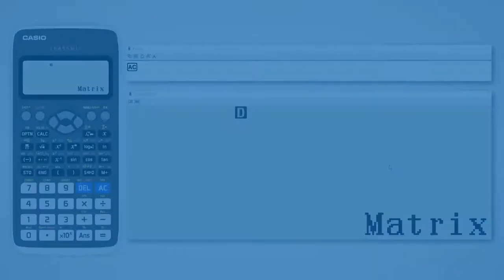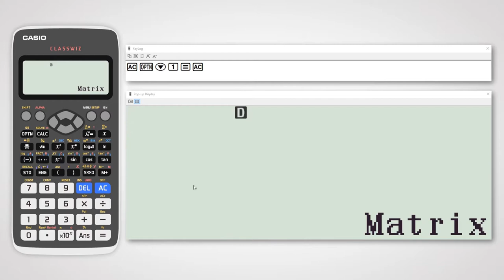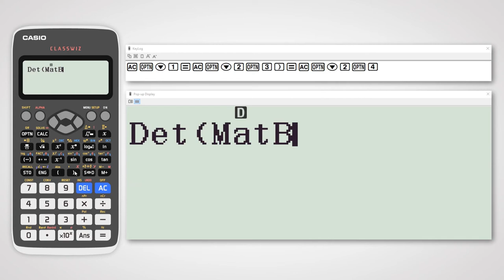Learn to define Determinant & Matrix on Casio fx-991EX Classwiz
Hello!

Learn to use Matrix & Determinant function on the best non-programmable Scientific Calculator - Casio fx-991EX Classwiz.

In order to ensure original:
1. Match serial number on packaging with that on warranty card
2. Check for 3-year warranty logo
3. Check of Casio Hologram.